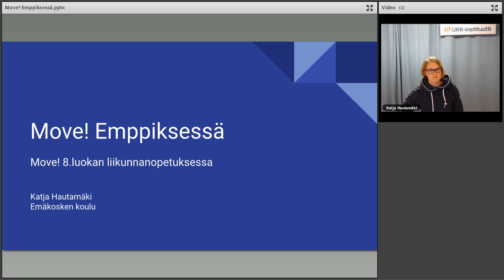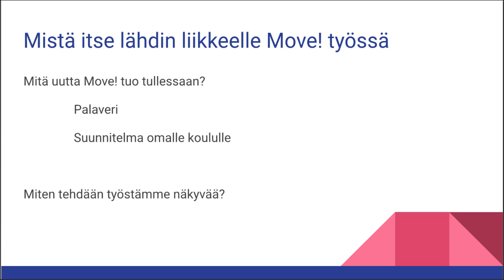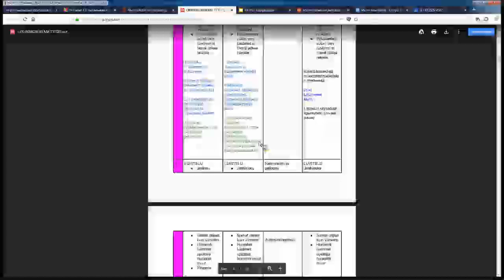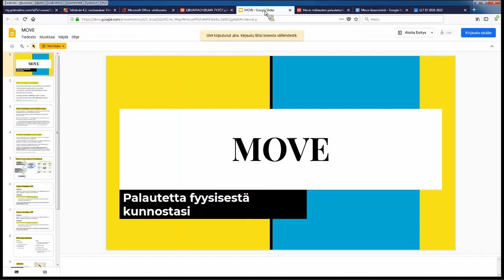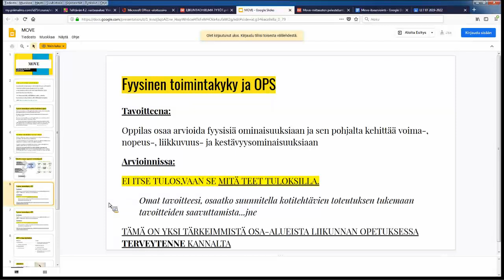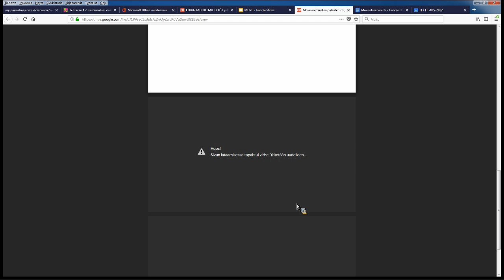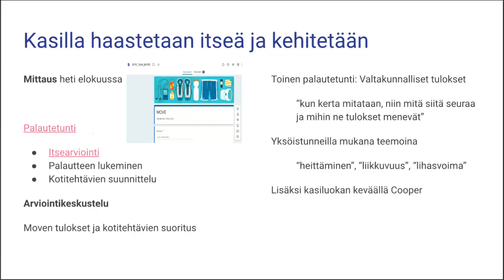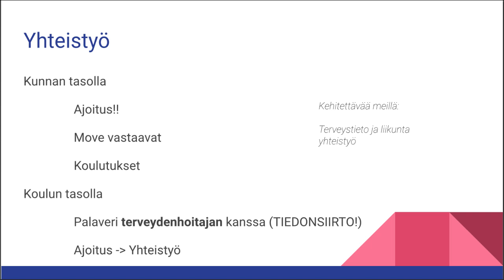Move! 8. luokan liikunnanopetuksessa - Case Emäkosken koulu - Katja Hautamäki